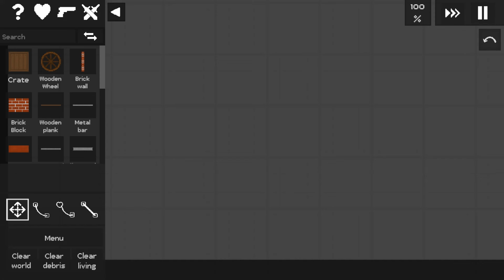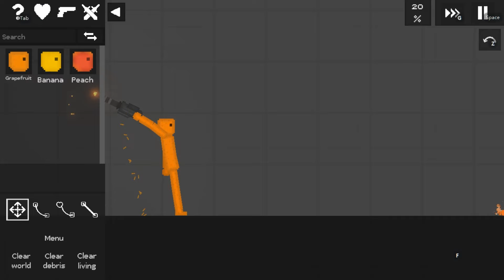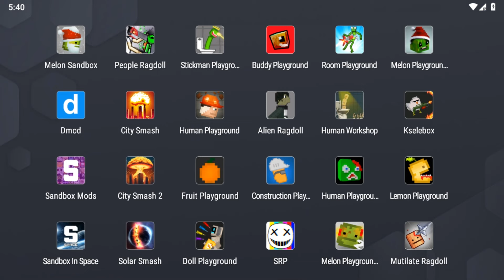Melon Playground update 20.24 vs All New Clones update (4) | Which is better?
Melon Playground update 20.24 vs All New Clones update | Which is better?